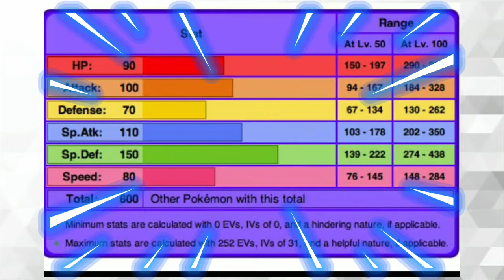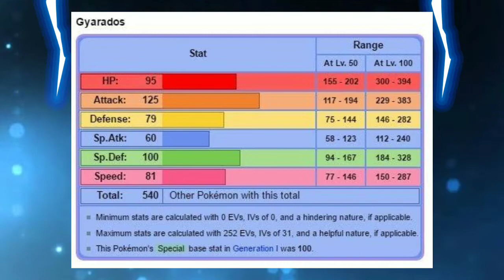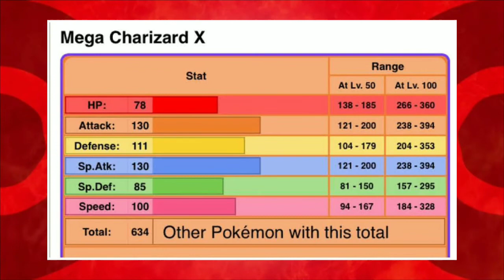Top 5 Dragon Type Pokemon [In Hindi]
Hello
Welcome